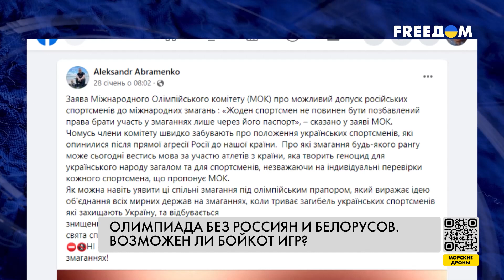РФ и Беларуси – не место на Олимпиаде-2024. Мнения украинских спортсменов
Более 40 стран могут не поддержать участие в Олимпийских играх 2024 года российских и белорусских спортсменов. В связи с этим Национальный олимпийский комитет Украины поддержал предложение бойкотировать летнюю Олимпиаду-2024 в Париже. В пользу бойкота проголосовали 109 из 112 членов Генассамблеи, которая собралась на внеочередное заседание 3 февраля. Реакцию Киева, Европы, спортсменов и чиновников собрали корреспонденты телеканала FREEДОМ.